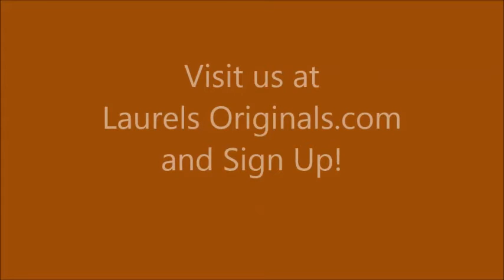Laurel's Originals: It All Began With Hand Painted Dresses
Born in California, Laurel Anderson shares stories of her travels to Central America in 1979 and how she  began a little cottage business of hand painted dresses on the Caribbean coast of Costa Rica in the laid-back tropical rain-forest town of Cahuita.

Life in Cahuita while raising a family certainly had its challenges; but the richness of the environment, the culture and the people provided a lifestyle few get to experience; within this location the artist in Laurel began to blossom.

Upon a visit with a friend in California, the idea of hand painted clothing was presented. Laurel filled her luggage with paints and t-shirts and returned to Costa Rica ready to paint. Soon thereafter, an opportunity was presented with the only local store in town asking Laurel to paint t-shirts, which then morphed into hand painted dresses embellished with embroidery. The business continued to grow with an art studio and hiring local ladies to assist in production.

Eventually, Laurel and her school-aged children moved into the capital city of San Jose where the unflappable entrepreneur continued to grow her business selling to the mushrooming tourist and souvenir stores in the central valley.  In time, Laurel's passion for creating art expanded into canvas bags and for the past 10 years, the interior design niche with hand painted canvas rugs.

If you've been fortunate to move a different country please comment where and if you had an entrepreneurial experience.  I love reading other people's stories!

Pura Vida!
Laurel

Visit my new website, see new projects, learn about Canvas Rug Crafters, see the Art Gallery and visit Laurel’s Shop
Want to talk with other canvas rug crafters and add your own experience and knowledge?
LIKE my Facebook Page to see all my newest creations
You’re welcome to visit my studio for an in-person art class on how to make and how to paint canvas rugs! But if you’re not coming to Costa Rica any time soon
I HAVE ONLINE VIDEO COURSES
By the end of this course, you’ll have your canvas prepared and sewn with beautifully mitered corners to apply your creation. All my courses have a 30-day money back guarantee.
By the end of this course, you’ll have many simple techniques to use to expand your creation on a canvas rug. As well as great tips on laying down the topcoats and varnish. Easy to follow. Check it out here.